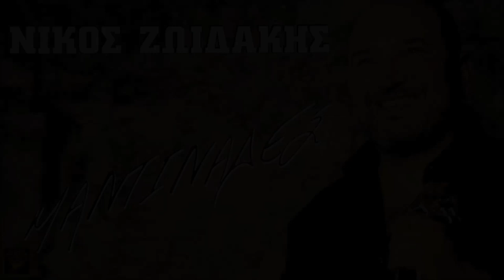Ο ΒΟΡΙΑΣ - ΝΙΚΟΣ ΖΩΙΔΑΚΗΣ | Official Audio Release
O VORIAS - NIKOS ZOIDAKIS | Official Audio Release

Έπαιξαν οι μουσικοί:
Νίκος Ζωιδάκης: Λύρα
Νεκτάριος Κωστάκης: Λαούτο
Κυριάκος Σταυριανουδάκης: Λαούτο, μαντολίνο
Μανώλης Φρονιμάκης: Ασκομαντούρα
Μανώλης Νικολουδάκης: Τύμπανα
Παναγιώτης Σφακιανάκης: Κρουστά
Μιλτιάδης Παπαϊωάννου: Music programming
Ηχογράφηση: M.P Studios
Ηχολήπτης: Μίλτος Παπαϊωάννου
Φωτογράφηση: Γιώργος Κοντοχριστοφής
Παραγωγή: Εν ήχω (Με άδεια για το YouTube για λογαριασμό της δισκογραφικής εταιρείας AERAKIS)

ΤΙΤΛΟΙ:
1 ΑΓΓΕΛΙΚΗ ΜΟΥ ΟΜΟΡΦΙΑ
Μουσική: παραδοσιακή, στίχοι: Βαγγέλης Ταξιδευτής
2 ΑΡΣΕΝΙΚΟ ΠΑΛΙΑΣ ΚΟΠΗΣ
3 Η ΔΙΑΘΗΚΗ
Μουσική: παραδοσιακή, στίχοι: Νίκος Κοκαράκης
4 ΟΙ ΔΙΚΑΣΤΕΣ
Μουσική: Νίκος Ζωιδάκης, στίχοι: Γιώργος Τζαμαντής
5 Ο ΝΙΚΟΣ ΚΑΙ Ο ΜΑΝΩΛΗΣ (ΣΥΜΜΕΤΕΧΕΙ Ο Μ.ΚΟΝΤΑΡΟΣ)
Μουσική: Νίκος Ζωιδάκης, στίχοι: Νίκος Ζωιδάκης, Βαγγέλης Ταξιδευτής
6 ΣΑΝ ΤΣ' ΑΝΟΙΞΗΣ ΤΡΑΓΟΥΔΙ
Μουσική: Νίκος Ζωιδάκης, στίχοι: Μανώλης Ψαρουδάκης
7 Ο ΒΟΡΙΑΣ
Μουσική: Νίκος Ζωιδάκης, στίχοι: Χρυσούλα Σπαντιδάκη
8 ΕΠΑΙΞΕΣ ΔΥΝΑΤΟ ΧΑΡΤΙ
9 ΕΔΩ ΠΟΝΩ ΚΑΙ ΧΤΥΠΑ
Μουσική: Νίκος Ζωιδάκης, στίχοι: Βαγγέλης Ταξιδευτής
10 ΣΤΟΥ ΝΟΥ ΤΑ ΚΑΤΑΛΗΜΜΑΤΑ
Μουσική: Νεκτάριος Κωστάκης, στίχοι: Χρυσούλα Σπαντιδάκη